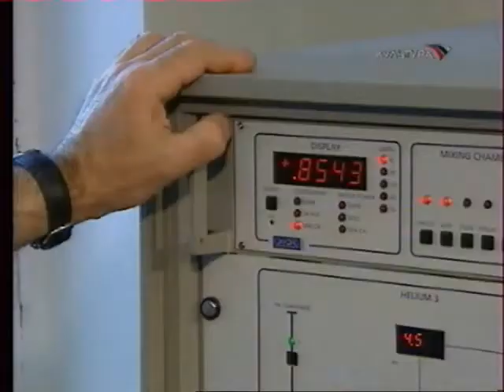Юбилей Института физических проблем РАН. Сюжет на т/к "Культура"